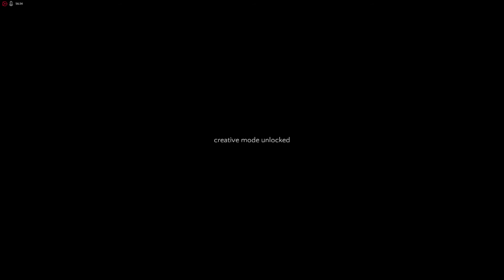The Forest - END GAME